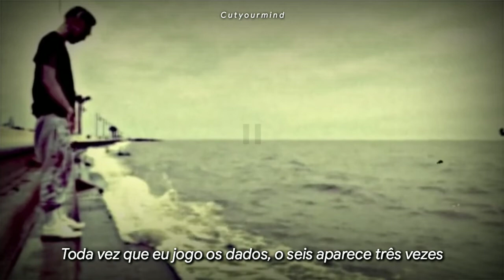$UICIDEBOY$ - I MISS MY DEAD FRIENDS (Legendado)